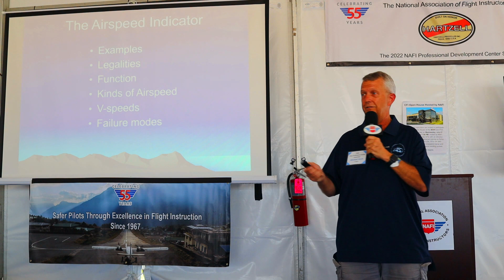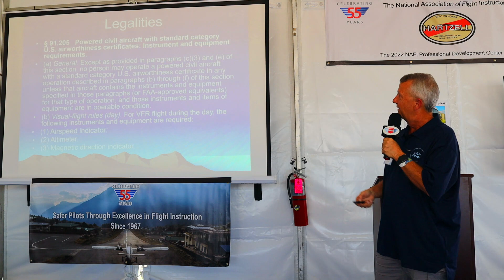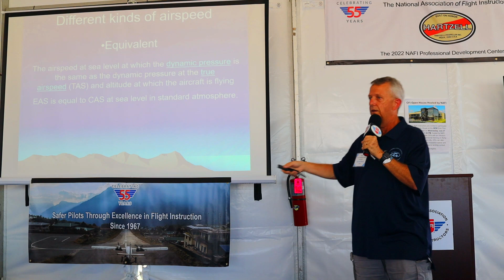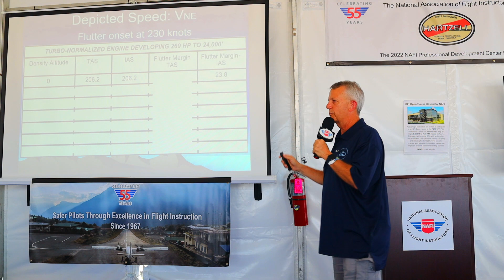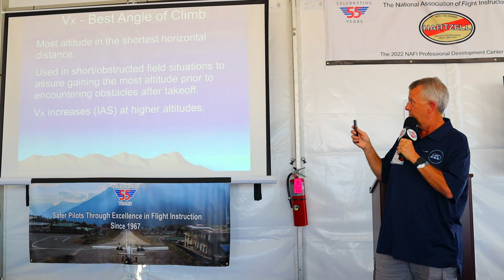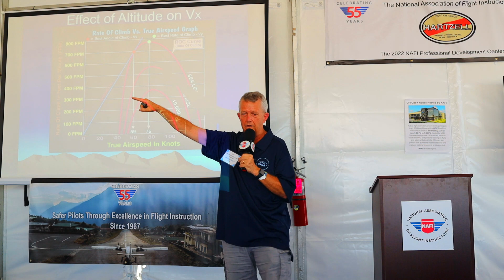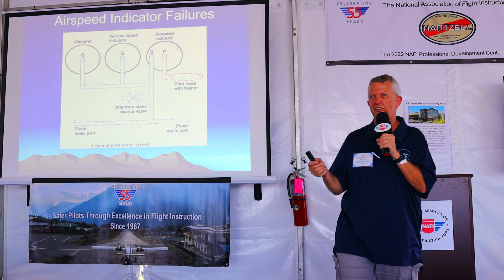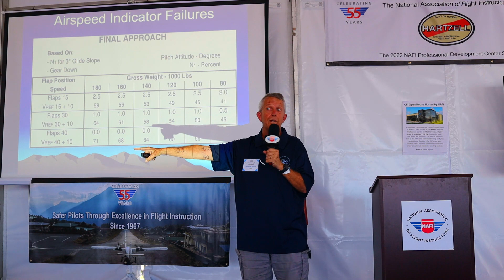Hello! My name is Airspeed! w/Captain Mike Jesch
The Air Speed Indicator is one of the required instruments in almost every type of aircraft, but, How does it work? What are those colored markings on some of them, and why do some airplanes have some markings but not others? How can it fail, and what do I do when it does fail? We’ll explore these topics and much more and say Hello once again to this important flight instrument.

Capt. Mike Jesch is a Flight Instructor and airline pilot who has been flying for over forty years. By night, he flies a Boeing 787 Dreamliner over the Pacific Ocean, but by day he owns and flies a Cessna 182 based in Southern California. Both his airplanes have Air Speed Indicators in them.